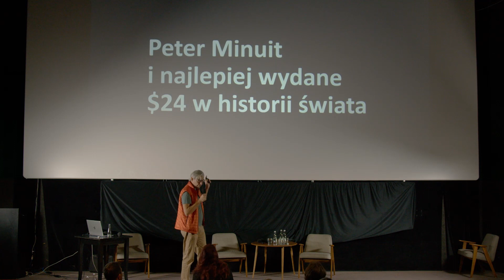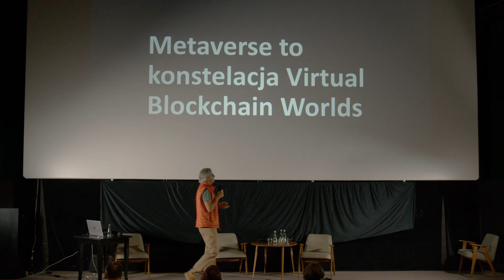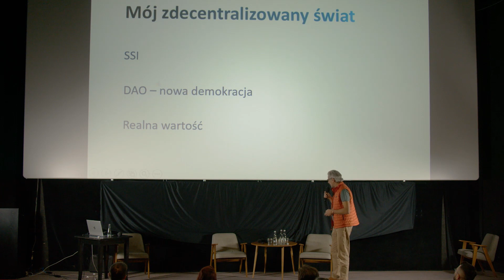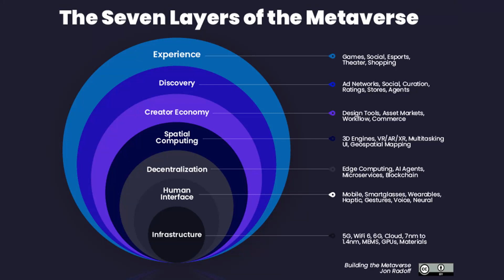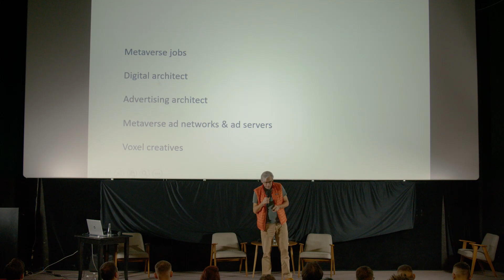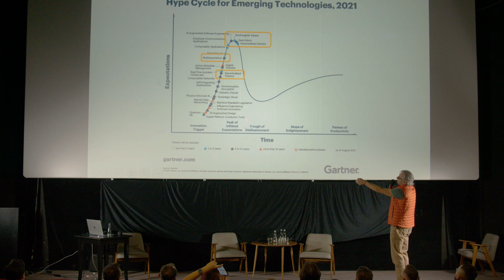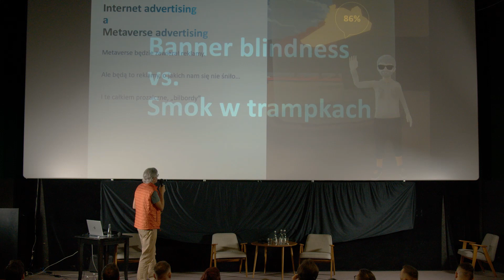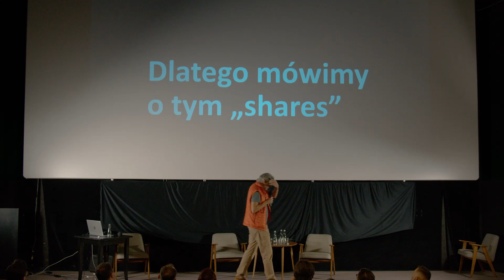METAVERSE: NEXT TIME IS NOW - metaverse musi mieć sens - Jacek Studziński | CryptoVerse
Już teraz zarezerwuj miejsce na najbliższe CryptoVerse Expo

Materiał zarejestrowany podczas CryptoVerse Expo #1 17 lutego 2022.
Informujemy, że inwestowanie na rynkach finansowych oraz w kryptowaluty może wiązać się z istotnym poziomem ryzyka i może spowodować wystąpienie znacznych strat zainwestowanych środków finansowych. Inwestorzy powinni posiadać wystarczającą wiedzę, aby zrozumieć ryzyko związane z inwestowaniem i byli w stanie świadomie podejmować decyzje. Inwestowanie w firmy, projekty i startupy, a w szczególności w nowe podmioty, wiąże się z wysokim ryzykiem finansowym, które może prowadzić do utraty części lub całości zainwestowanych środków. Ze szczególną uwagą należy traktować instrumenty finansowe oparte na depozycie zabezpieczającym. W przypadku jakichkolwiek wątpliwości zasięgnij porady niezależnego doradcy inwestycyjnego.

WYŁĄCZENIE ODPOWIEDZIALNOŚCI
Wszystkie treści prezentowane podczas prelekcji i debat mają wyłącznie charakter informacyjny i prezentują opinie własne autorów. Treści te sporządzone zostały rzetelnie, z należytą starannością i nie stanowią podstawy do podejmowania decyzji inwestycyjnych, porady inwestycyjnej ani rekomendacji w rozumieniu rozporządzenia Ministra Finansów z dnia 19 października 2005 r. w sprawie informacji stanowiących rekomendacje dotyczące instrumentów finansowych, ich emitentów lub wystawców (Dz. U. z 2005 r., Nr 206, poz. 1715). Organizatorzy, partnerzy, patroni i prelegenci nie ponoszą odpowiedzialności za wszelkie transakcje, szkody, poniesione wydatki oraz utracone korzyści powstałe w związku z decyzjami inwestycyjnymi podejmowanymi w oparciu o udostępnione podczas prelekcji i debat treści. Należy mieć również na uwadze, że historyczne wyniki nie stanowią gwarancji, że przyszłe rezultaty będą podobne.